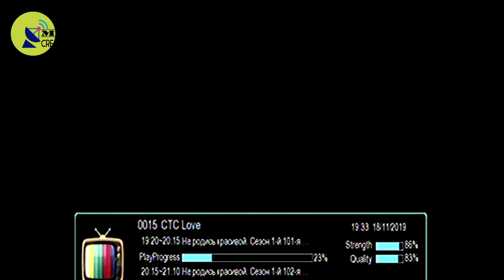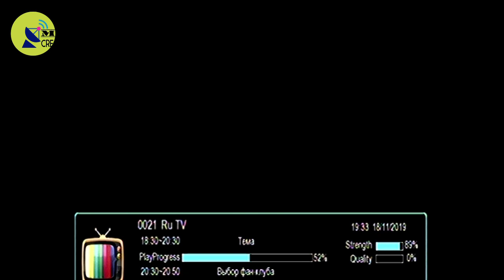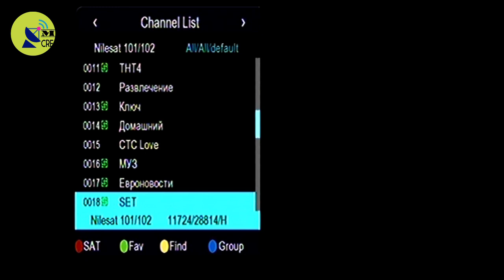HORIZON 2 @ 85° EAST | DISH SETTING & HOT CHANNELS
HELLO FRIENDS,,,,,
Today I successfully caught this bird...
On my 5 feet dish antenna.
As per my location I got only 3 Tp,s
1 Tp from good tv package...&
2 from Telekarta package...

MSG CREATIONS TEAM